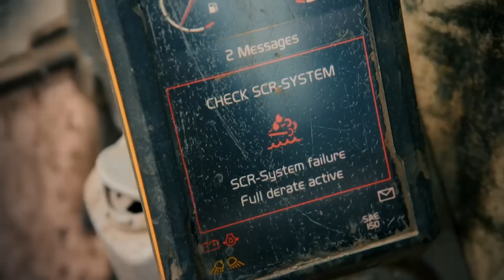Fred Lewis’ Stepson Rage Quits After Breaking A Dozer!! | Gold Rush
After Fred Lewis’s stepson breaks one of the dozers on site, he rage quits after being offered a “retraining” so the issue doesn’t happen again.